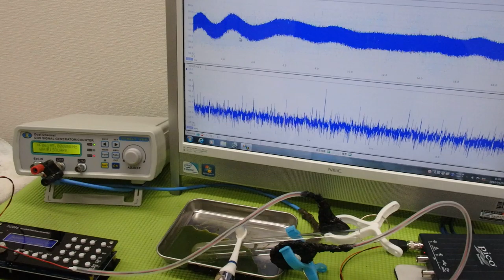超音波「攪拌・分散・乳化・粉砕」技術 ultrasonic-labo